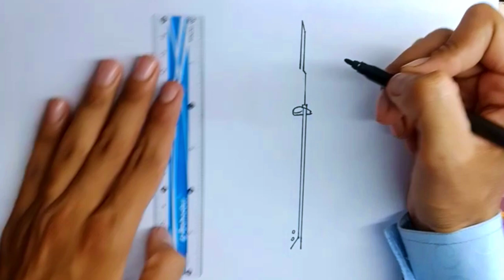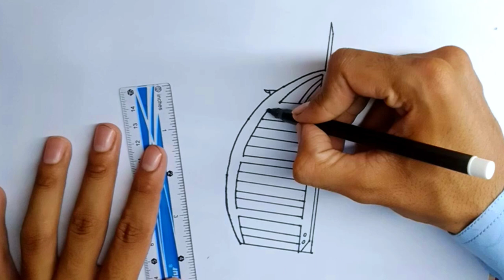Burj Al Arab drawing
Burj Al Arab drawing | Drawing with colour
Assalamo Alaikum!
Hello Friends,
am Muhammad Usman.
Usman.
my channel to get my every upcoming video.
On my channel you can learn to draw beautiful
drawings and beautiful coloring